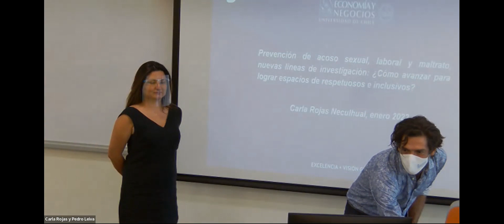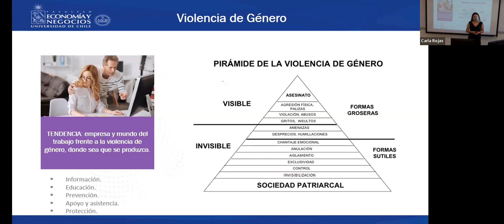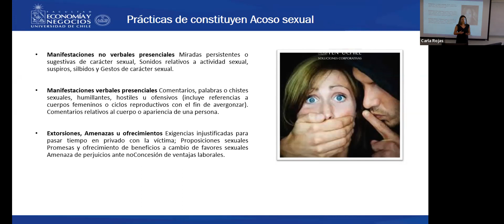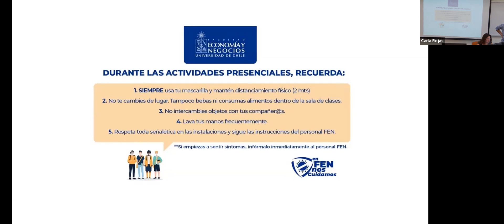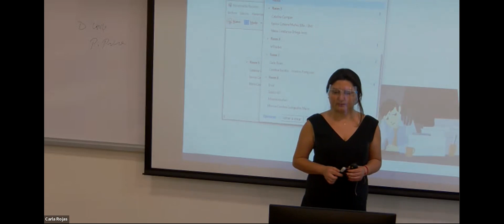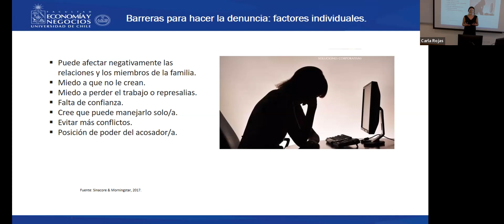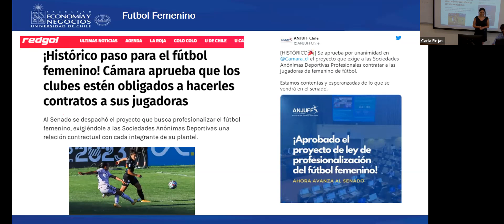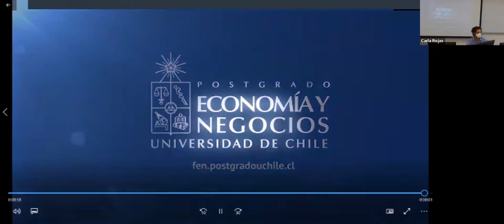Prevención de acoso sexual, laboral y maltrato, nuevas líneas de investigación - 11ene2022